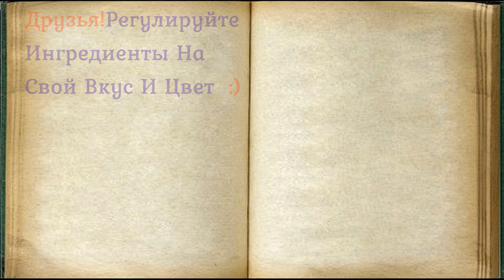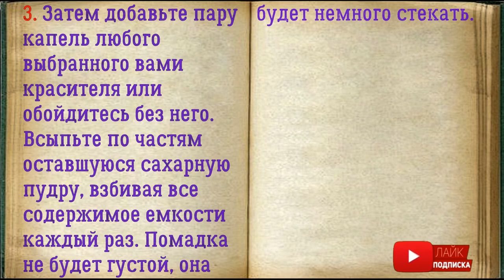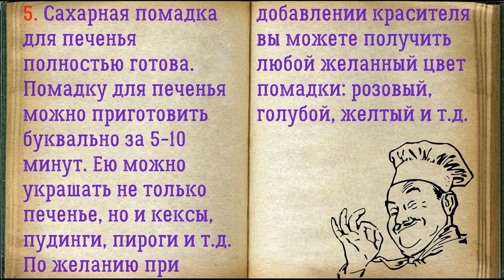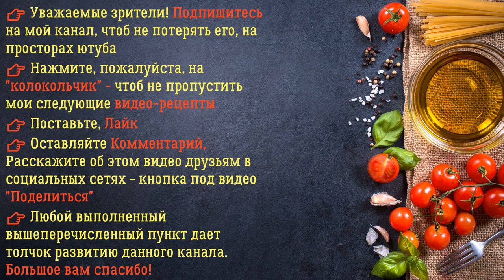Помадка Для Печенья / Книга Рецептов / Bon Appetit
✅ Помадка Для Печенья 👇

Ингредиенты:
*Соль  — 1 Щепотка
*Сахарная пудра  — 1 Стакан
*Белок куриного яйца  — 2 Штуки
*Краситель пищевой голубой  — 1, 2 Капель

Чтобы придать сладость печенью, сделайте для него сахарную помадку, используя минимум ингредиентов. Чтобы помадка быстрее высохла, подсушите ее на изделиях в духовке примерно 10 минут при 80 градусах.

👉 Пошаговое приготовление 👇

1. Подготовьте указанные ингредиенты. Помадка готовится из сахарной пудры и куриного белка. В рецепте используется двойная норма ингредиентов.

2. Влейте куриные белки в емкость кухонного комбайна или в глубокую емкость, если вы будете взбивать их миксером. Всыпьте треть сахарной пудры, соль и взбейте около 3 минут на самой высокой скорости техники.

3. Затем добавьте пару капель любого выбранного вами красителя или обойдитесь без него. Всыпьте по частям оставшуюся сахарную пудру, взбивая все содержимое емкости каждый раз. Помадка не будет густой, она будет немного стекать.

4. Перелейте помадку в широкую емкость и обмакните в нее верх печенья. Выложите печенье либо на противень и подсушите в духовке около 10 минут при 70-80 градусах, либо высушите при комнатной температуре в течение 1-2 часов.

5. Сахарная помадка для печенья полностью готова. Помадку для печенья можно приготовить буквально за 5-10 минут. Ею можно украшать не только печенье, но и кексы, пудинги, пироги и т.д. По желанию при добавлении красителя вы можете получить любой желанный цвет помадки: розовый, голубой, желтый и т.д.